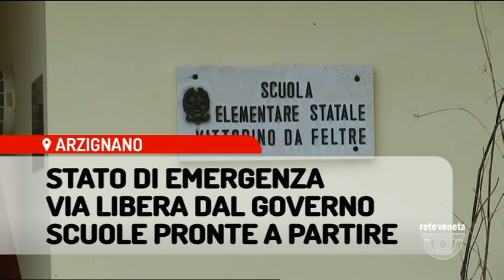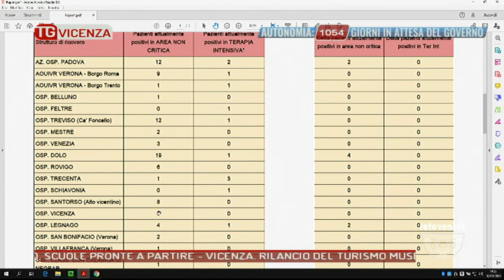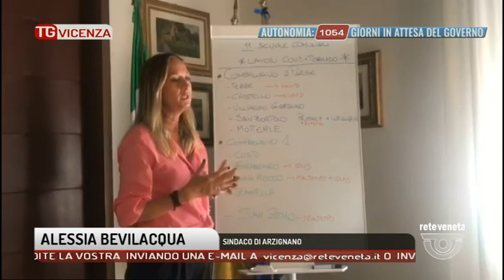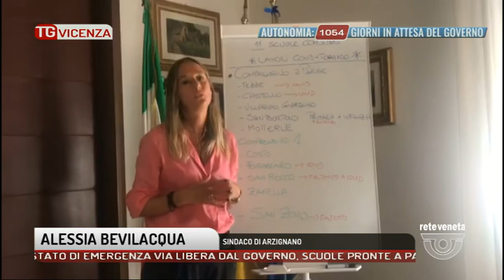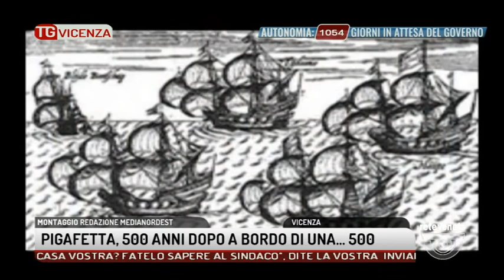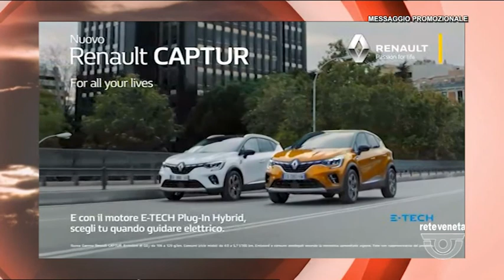TG VICENZA - Edizione completa - 10-09-2020 19:21